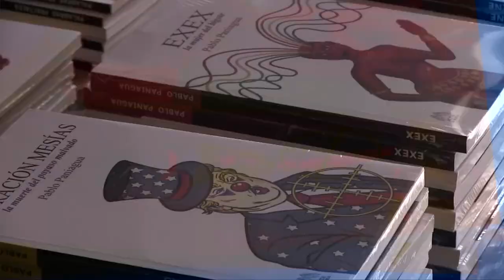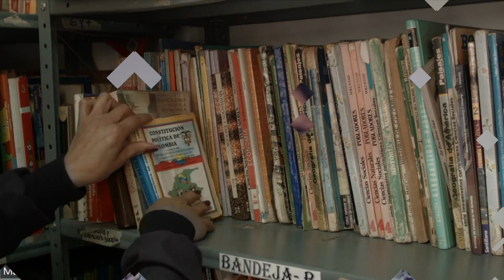Letras al Viento | Paulina Mendoza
Hoy te presentamos la entrevista con la cofundadora del sello de producción Rizoma Agencia Cultural, escritora y editora Paulina Mendoza, nos presenta "Discurso desde la cama”.